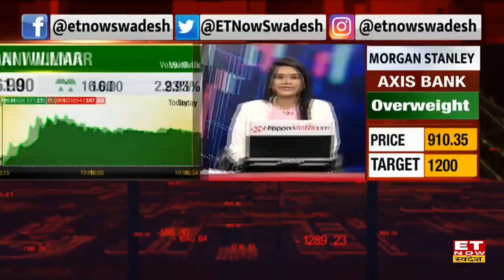How To Buy Sovereign Gold Bonds | गोल्ड बॉन्ड में कैसे करें निवेश, क्या है फायदे? |Commodity Ki ABCD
Commodity Market News | Gold Bond Trading
ET Now Swadesh पर Commodity Ki ABCD में समझें कमोडिटी वायदा की तमाम बारीकियों को आसान भाषा में
Vishwa Mohan Sing से जानिए क्या होता हैं गोल्ड बॉन्ड